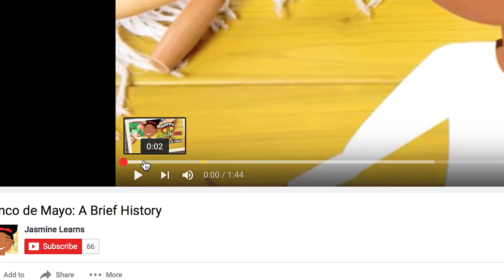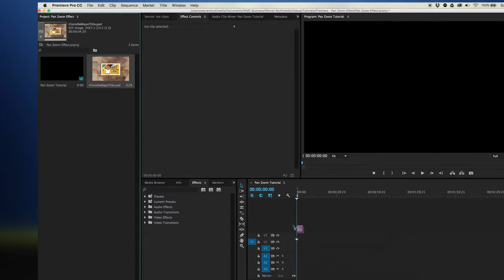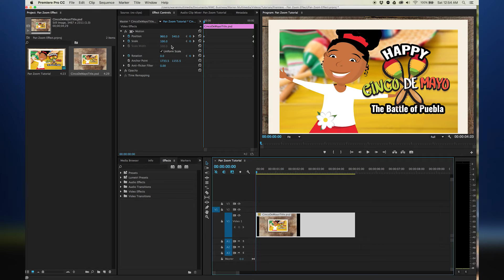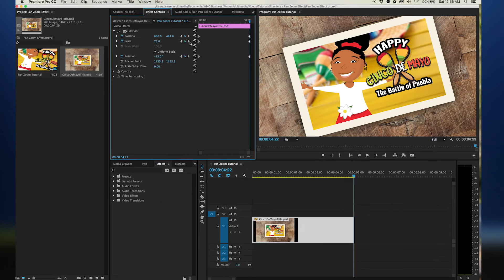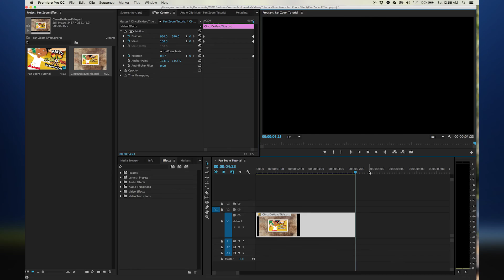Pan Zoom Image Scrolling In Adobe Premiere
This tutorial teaches you how to simulate a common camera motion technique with images called pan zooming.  This technique will take your video project's visual appeal to the next level!

To watch the entire Mihija Jasmine Spanish Learning video featured in this tutorial, go to: